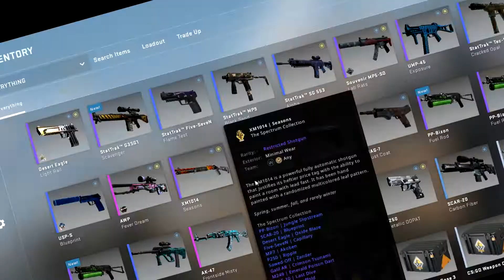Why you shouldn't do CS:GO Trade Ups / Case Openings...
▼ read description ▼

✖️ Recording Software:
✖️ Open Broadcaster Software
✖️ AMD ReLive